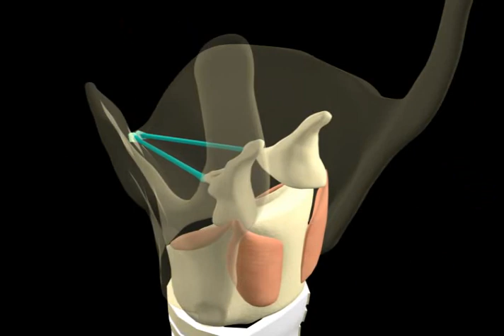聲門開閉控制_聲韌帶外展內收(杓狀軟骨轉動)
輔大醫學系王嘉銓老師.王霈老師指導
輔大醫學系媒體設計製作室製作
posterior cricoarytenoid muscle、
laterial cricoarytenoid muscle